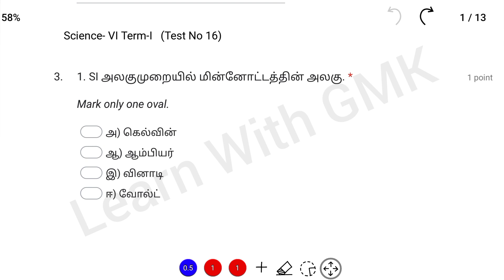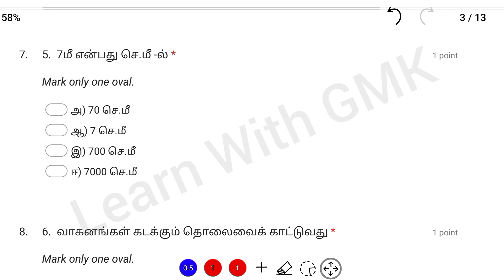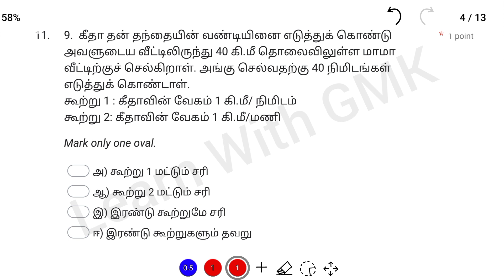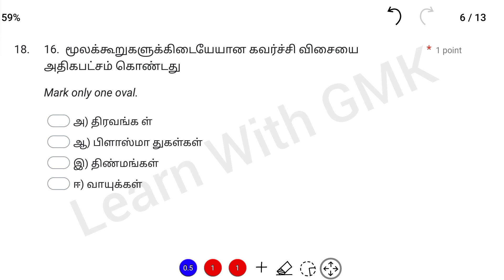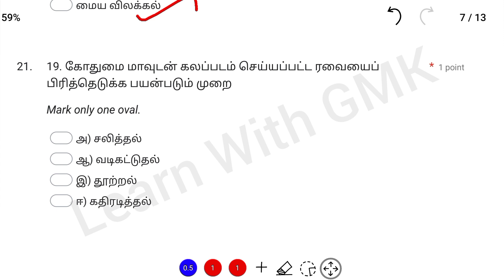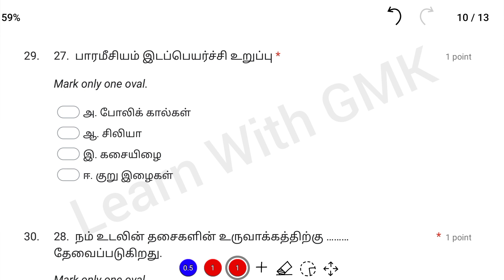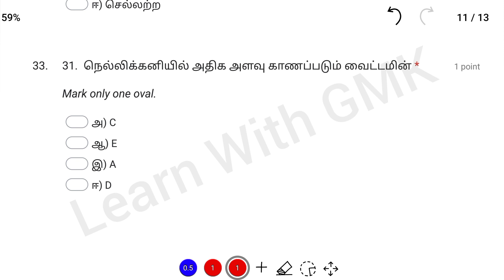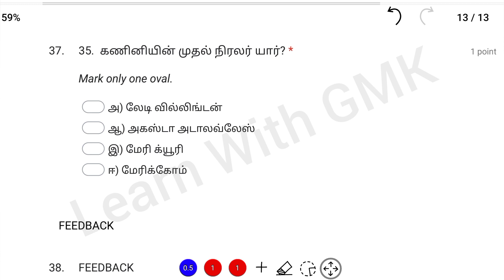Science 6th Std Term 1 test TNTET Test 17- ஆசிரியர் தகுதி தேர்வு